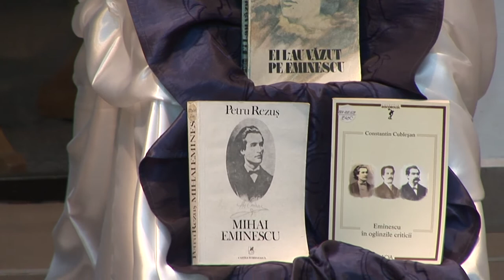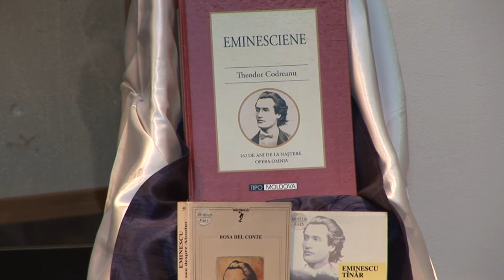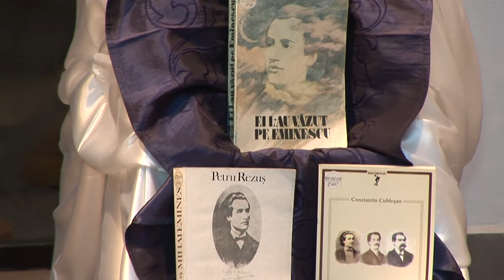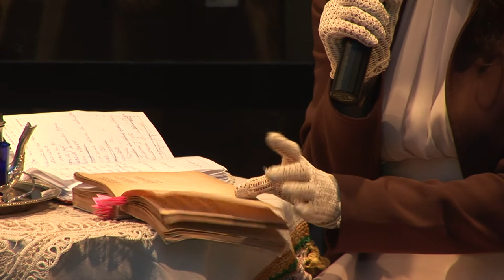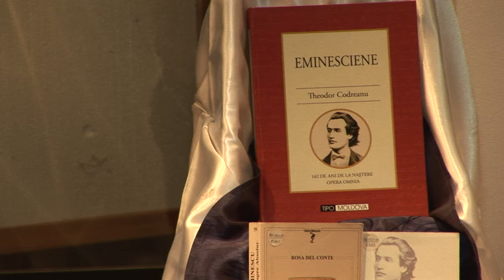LA ONESTI, DOR DE EMINESCU, actrita Aniela Petreanu, FILMARE EXCLUSIV TV HD 4K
LA ONESTI, DOR DE EMINESCU, actrita Aniela Petreanu la Biblioteca Municipala Radu Rosetti, FILMARE EXCLUSIV TV HD 4K

Cu stimă,
echipa Exclusiv

Vizionare plăcută !